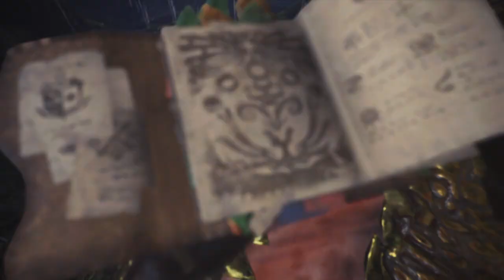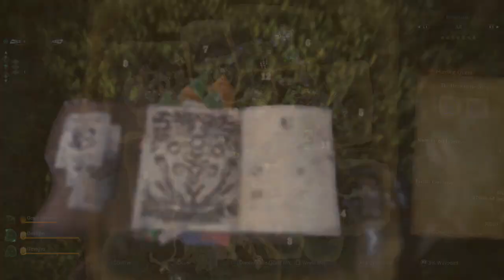Monster Hunter: World -- Part 81: The Heart of the Nora | Event Quests 30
@00:10 | 9* Event Hunting Quest - The Heart of the Nora -- Hunt 2 Tempered Deviljho
@20:56 | 9* Event Hunting Quest - The Heart of the Nora -- Hunt 2 Tempered Deviljho
@41:37 | 9* Event Hunting Quest - The Heart of the Nora -- Hunt 2 Tempered Deviljho